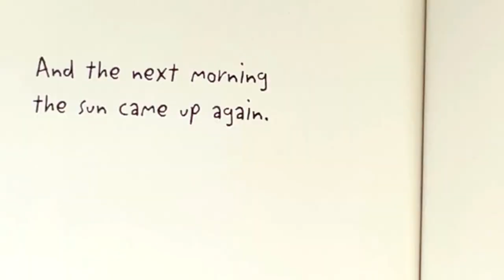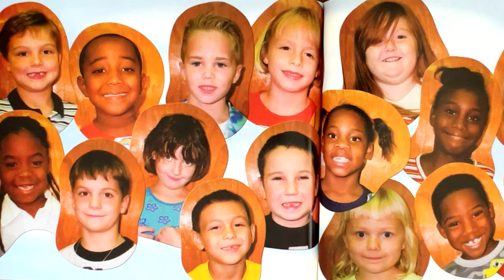September 12th: (September 11 Related Picture Book) We Knew Everything Would be all Right Read Aloud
“September 12th: We Knew Everything Would Be All Right” is a heartfelt and touching book created by first-grade students at Masterson Elementary School in Kennett, Missouri. The book beautifully captures the emotions and resilience of young hearts in the aftermath of the tragic events of September 11th, 2001.

Through simple yet powerful text and vibrant illustrations, these young authors remind us that even in the face of adversity, life continues. On each page, they depict the comforting routines of ordinary days: their teacher reading books to them, tackling homework, enjoying recess, and knowing that 2 + 2 still equals 412.

This poignant book serves as a testament to the human spirit’s ability to find hope, comfort, and normalcy even during challenging times. It’s a reminder that, despite the darkness, there’s always a glimmer of light waiting to guide us forward. (AI generated).